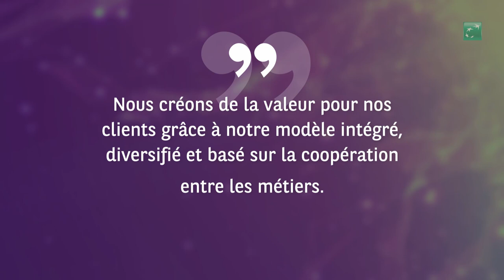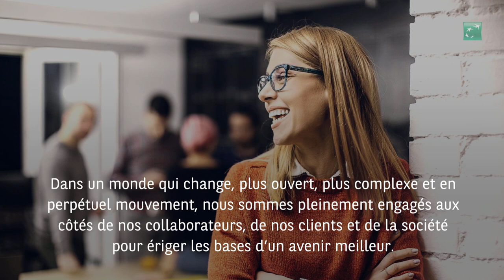Rapport intégré 2018 de BNP Paribas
Déterminé à s’aligner sur les standards les plus avancés en matière de reporting, BNP Paribas publie son premier rapport intégré, portant sur l’exercice 2018. Ce rapport exprime la volonté du Groupe d’être une banque engagée, acteur de l’économie et de la société, et au service de ses clients. Il démontre également comment le Groupe crée de la valeur à court, moyen et long termes, en collaboration avec l’ensemble de ses parties prenantes.